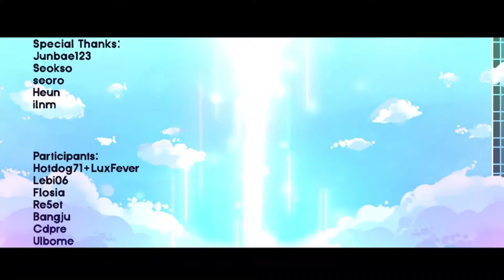WHAT IS GLOW?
Nombre: What is Glow
Creadores: UlbomE, Hotdog71, LuxFever, Lebi06, Flosia, Re5et, Bangju & Cdpre
ID: 76916219
Dificultad: Easy Demon 10🌟

Nombre: meganeko & FantomenK - is this ok
Creador: meganeko
ID: 967000

✅ Si quieres sugerencias o una opinión sobre algún nivel o una preview puedes enviarmelo a mi cuenta de GD con el título Feedback o a mi Discord :)

Y si deseas utilizar algún gameplay, puedes utilizarlo de manera libre siempre y cuando coloques el link de mi canal o del video respectivo :)

🌟 Social 🌟
🎮GD Account: R503Sv

- Easy Demon Geometry Dash